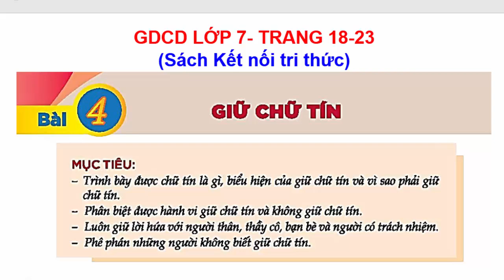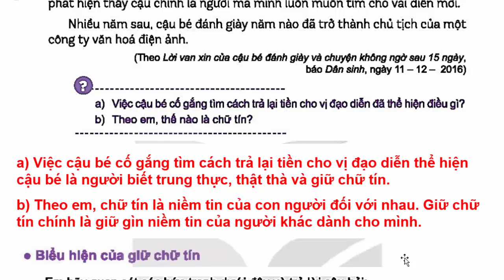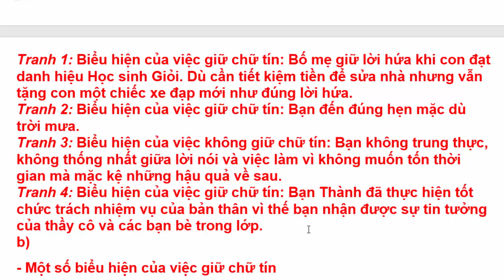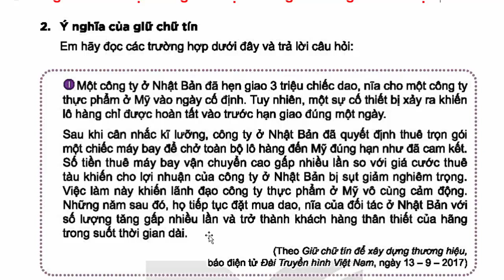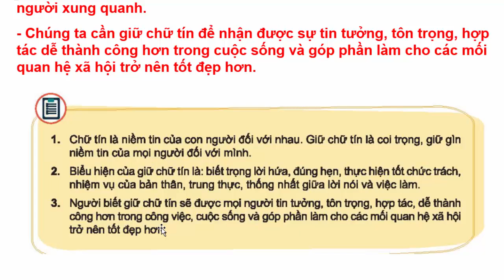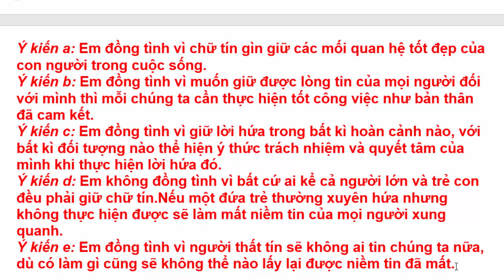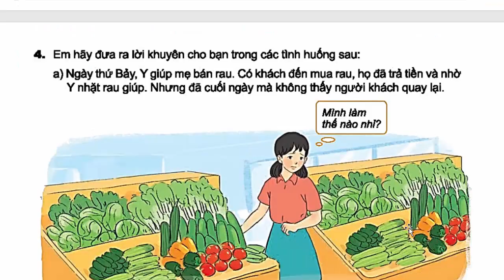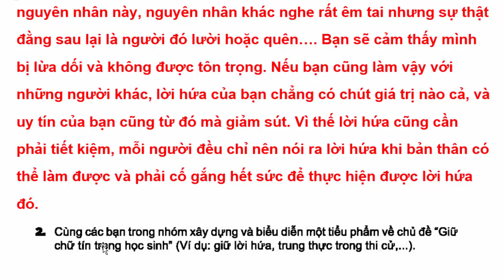Giáo Dục Công Dân 7 Bài 4 | Giữ Chữ Tín | Trang 18 – 23 | Kết Nối Tri Thức